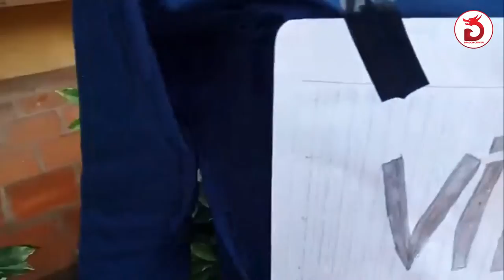Hồng Nhung | Vô tình hay cố ý khiến cả Hà Nội phải hoang mang về ncoV-19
Mọi người chúng ta không nên hoang mang, hoảng loạn trước tình hình diễn biến của virus ncoV-19 mà hãy cùng nhau chung tay đẩy lùi dịch bệnh.

Công ty truyền thông đa phương tiện giải trí và nghệ thuật Dragon Ads Việt Nam.
🏢Dragon Official chúng tôi đem lại cho các bạn những phút giây trải nghiệm và giải trí tuyệt vời nhất🔰
🏢Dragon Official gives you the best moments of experience and entertainment🔰
🐲Dragon Ads🐲
🔴Trí tuệ thời đại ↔️ Phát triển tương lai 🔴Wisdom of the era ↔️ Future development🌍
✅Trải nghiệm ➖Experience✨
✅Nghệ Thuật ➖Art✨
✅Giải Trí ➖ Entertainment✨
✅Văn Hóa ➖ Cultural✨
✅Vẻ Đẹp ➖ Beauty✨
✅Du Lịch ➖Travel✨